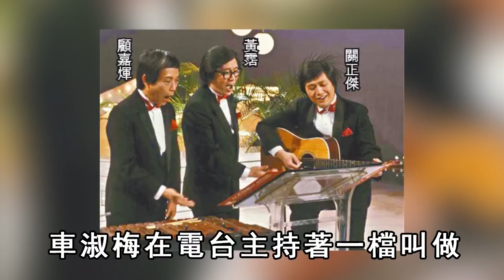香港巨星關正傑淪為打工仔，隱居異國31年生活曝光太心酸，太太真面目終於瞞不住#TVB#粵曲#娛記太太